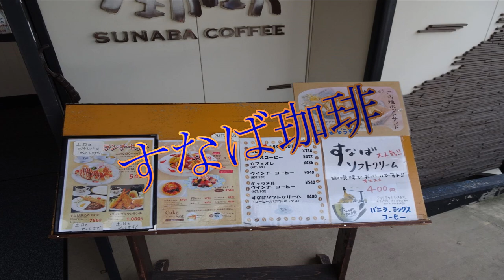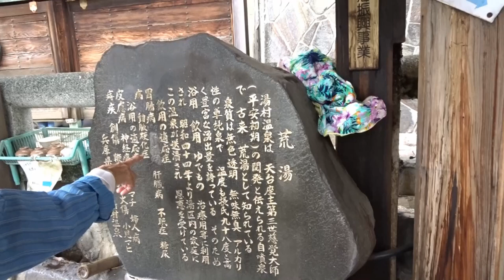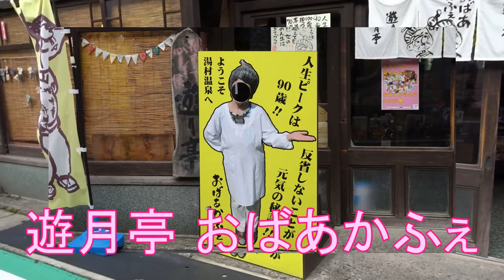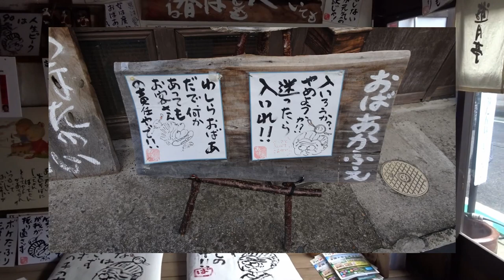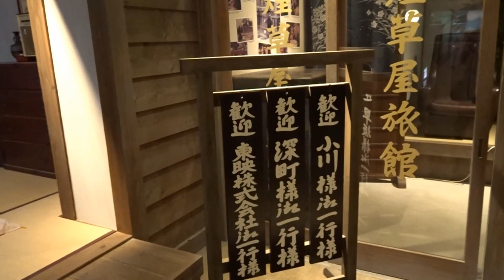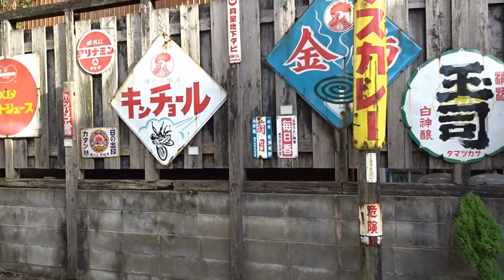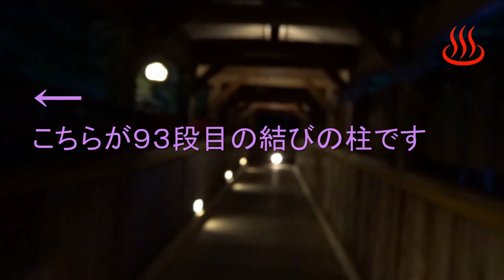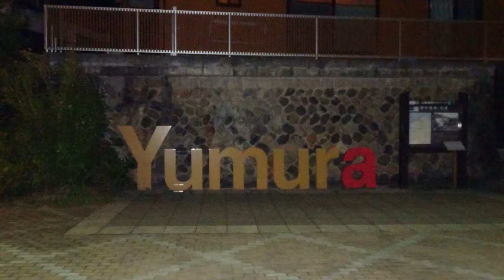タントカスタム車中泊とコナン空港から湯村温泉Part.2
タントカスタム車中泊Part2は海鮮市場かろいちで海鮮ランチを頂き
すなば珈琲で珈琲を飲み湯村温泉で荒湯やおばあの店を観光を楽しみました。